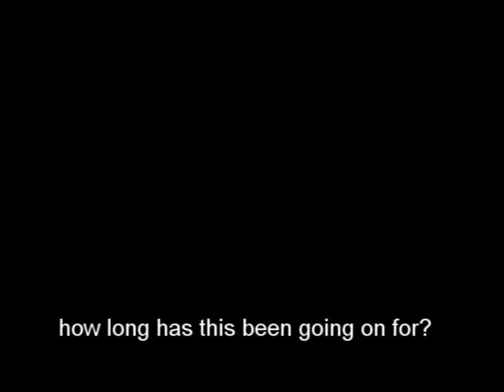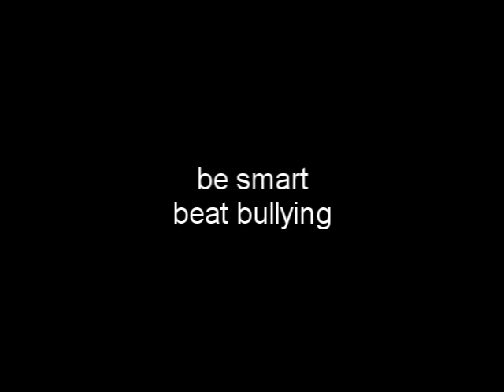'Be Brave, Beat Bullying' Campaign Promo Video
Another crack video by me and my crew lol - For an anti bullying campaign we did quite a while ago ~ It probably doesn't make sense, but that's cause we had some unexpected hitches on the day of filming the second half so we had to change the plot. The probably has no impact on you at all, other than making you think 'Damn, teenagers these days have no creativity at all!' ... I apologise, I really do.

☆★ Music ;
Forbidden Colours - Ryuichi Sakamoto

☆★ Starring ;
Simran (EfutluslyStylsh) as Bully
Abbie as Victim
Safiyyah as Teacher
Sally (chipmunklo) as Director / Editor / Scriptwriter / Camera woman / Everything backstage basically OTL